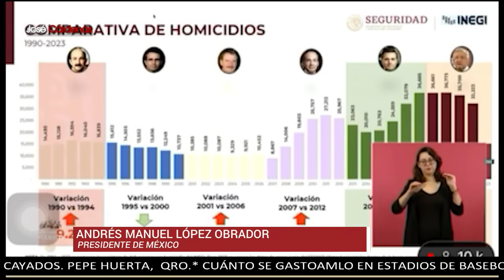Presunto agresor de Milagros Monserrat es localizado; autoridades olvidan orden de cateo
Autoridades del estado de Guanajuato intentaron, sin éxito, catear el domicilio de Miguel “N”, hombre que fue identificado como el feminicida de Milagros Monserrat, quien fue apuñalada en las calles de León, Guanajuato, a plena luz del día.

El reportero de Grupo Fórmula, Carlos Rosanoff, informó que las autoridades pretendían realizar el cateo sin la orden de un juez, motivo por el que no pudieron entrar en el domicilio para localizar al supuesto agresor.

Grupo Fórmula